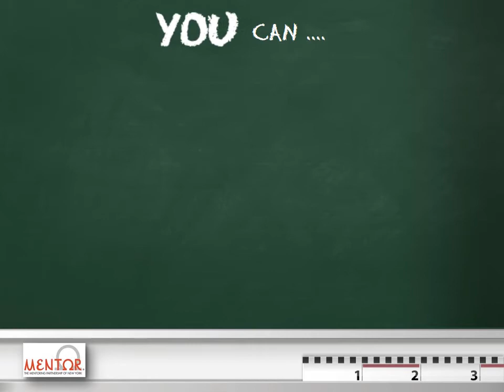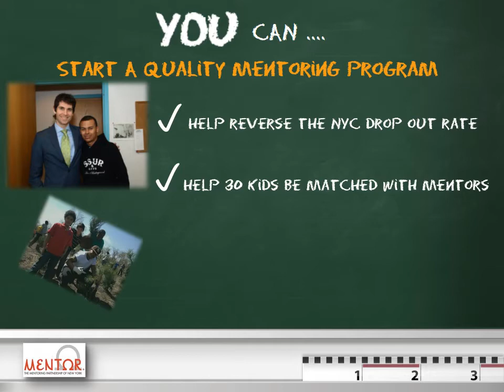Mentoring Works!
We transforms children's lives through mentoring opportunities.